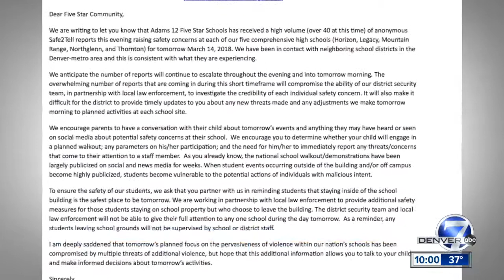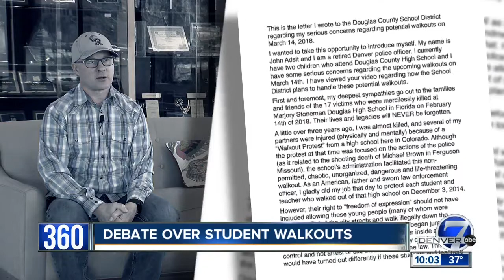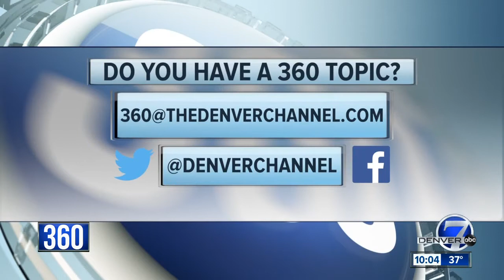Adams 12 superintendent says uptick in Safe2Tell reports ahead of Wednesday walkouts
As a host of Colorado students plan to walk out of school Wednesday to protest gun violence in schools, Adams 12 Five Star Schools sent a letter home to parents Tuesday night saying they had received about 40 Safe2Tell reports regarding safety concerns.